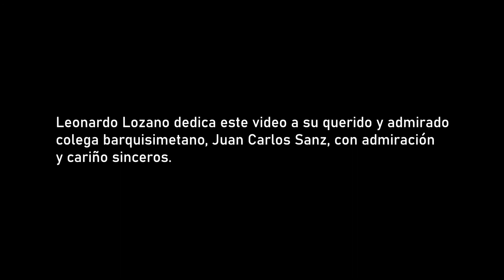Preludio de la Suite N°1 (para violonchelo) de Johann Sebastian Bach. Leonardo Lozano, cuatrista.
Preludio de la Suite N° 1 para violonchelo, de Johann Sebastian Bach.
Transcripción para cuatro venezolano de Leonardo Lozano.
Cuatro venezolano construido por el luthier Marco Antonio Peña, Mérida, Venezuela, en el año 1996,
Los óleos del fondo son obra de Carolina Zanelli de Lozano,